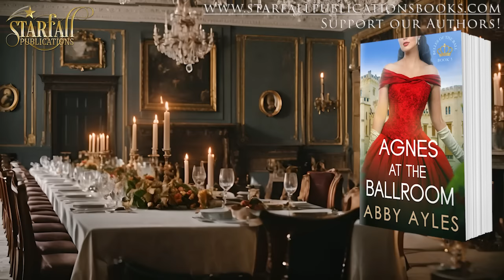Agnes At The Ballroom Full Length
Regency Romance Novels Audiobook Olive At The Ballroom
Belles Of The Ball Series Book 5
Written by Abby Ayles

▬ 📕 Book Summary 📕 ▬▬▬▬▬▬▬▬▬▬

True love or a marriage of convenience? She must decide and navigate her way through a world of secrets and betrayal.

Lady Agnes Jarvis dreams of finding true love on her own terms, despite her mother's pressure to marry for status. When charming Earl Benedict Hampton begins courting her, she can't believe her luck. But she has to keep secrets, she can barely handle...

The return of William Bolton, the nominal heir to the title, brings even more turmoil to Agnes's life. He warns her of the Earl's true intentions and convinces her to enter a marriage of convenience.

As Agnes navigates through heartbreak and deception, she discovers that her feelings for the Earl run deeper than she ever imagined. But with William in the picture, who will Agnes choose to be her true match?

▬ ⭐⭐⭐⭐⭐Book Reviews⭐⭐⭐⭐⭐▬▬▬▬▬▬▬▬▬▬
Praise for Agnes At The Ballroom and Belles Of The Ball Series

⭐⭐⭐⭐⭐ A very good story about Agnes who believes in love and William who says he does not He sees marriage as a duty but fell on love with Agnes and was willing to fight for their love A wonderful read!

⭐⭐⭐⭐⭐ Abby has a very unique gift in grabbing your emotions with every character- she can bring out the worst or best- but this was hard to put down! The woman torn by the attention of 2 men but not sure who to believe! Touching!

⭐⭐⭐⭐⭐ Great story Grabbed your attention from the first page and held it to the end. Would recommend to anyone that needs time away from their own lives!

⭐⭐⭐⭐⭐ 🌷🍃I very much enjoyed Agnes At The Ballroom, it did not disappoint! It's a well written, lovely story, that I found very hard to put down!

⭐⭐⭐⭐⭐ Well written, full of drama, love, history, romance, intrigue, secrets, mystery, choices, twists and turns. Lady Agnes is being pushed to marry as her father's creditors are in hot pursuit. Agnes is hoping for a match with Benedict, who has been courting her decides he has to leave for two weeks without a proposal. William is also being forced to wed per his father. So now her mother wants her to accept William as he has offered to marry her. Has lots of return characters to help this book along, making it a great read. Will hopefully continue to write more in this series. Would recommend to everyone!

▬ 🧑‍🤝‍🧑Follow Us 🧑‍🤝‍🧑 ▬▬▬▬▬▬▬▬▬▬

Follow Us on Amazon

▬ 🎥 Timestamps 🎥 ▬▬▬▬▬▬▬▬▬▬

Intro         00:00
Chapter 1 00:16
Chapter 2 05:43:18
Chapter 3 20:36:27
Chapter 4 35:41:15
Chapter 5 48:54
Chapter 6 52:53
Chapter 7 1:10:59
Chapter 8 1:15:10
Chapter 9 1:36:24
Chapter 10 1:46:27
Chapter 11 1:55:10
Chapter 12 2:10:30
Chapter 13 2:19:56
Chapter 14 2:26:02
Chapter 15 2:39:44
Chapter 16 2:47:31
Chapter 17 3:05:57
Chapter 18 3:12:41
Chapter 19 3:23:45
Chapter 20 3:37:15
Chapter 21 3:46:17
Chapter 22 4:01:33
Chapter 23 4:08:41
Chapter 24 4:21:34
Chapter 25 4:37:50
Chapter 26 4:50:37
Chapter 27 5:01:58
Chapter 28 5:11:13
Chapter 29 5:20:25
Chapter 30 5:28:29
Chapter 31 5:36:12
Chapter 32 5:45:58
Chapter 33 5:52:01
Chapter 34 6:00:12
Chapter 35 6:05:21
Chapter 36 6:08:40
Chapter 37 06:17:12
Chapter 38 06:25:08
Epilogue        06:35:04